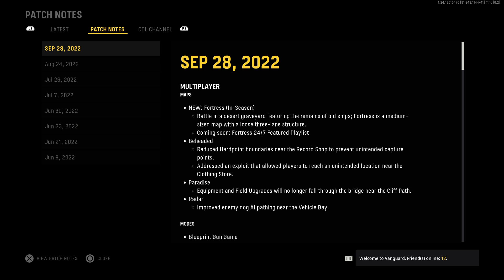Call of Duty®: Vanguard_20230117235015